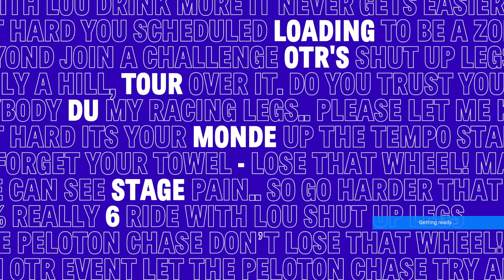CFN - OTR Tour du Monde Stage 6 - RGT Live Stream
Cycling Fitness Nation Racing
Platform: Wahoo RGT
Course: Hollywood Hills LA
Date: 14 Jan 2023

Free Music from Pandora.com